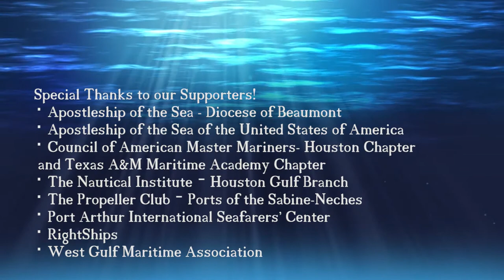National Maritime Week: Day Two Podcast - State of the Ports in the Southern Sabine-Neches Waterway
In celebration of National Maritime Day May 22, 2020, the Port Arthur International Seafarers’ Center, Apostleship of the Sea - Diocese of Beaumont and AOS-USA coordinated a week-long, 5-part Podcast Series to highlight different aspects of the maritime industry. This is the 2nd podcast of the series:

Larry Kelley (Port of Port Arthur), Lorrie Taylor (Port of Orange), & Mic Cowart (Port of Sabine Pass) – Will discuss the state of the Ports in the Southern Reaches of the Sabine-Neches Waterway. (The Service area of the Port Arthur International Seafarers' Center).

Thanks to the following supporters for this project: Apostleship of the Sea - Diocese of Beaumont, Apostleship of the Sea of the United States of America, Council of American Master Mariners - Houston Chapter and Texas A&M Maritime Academy Chapter, The Nautical Institute – Houston Gulf Branch, The Propeller Club – Ports of the Sabine-Neches, Port Arthur International Seafarers’ Center, RightShips, West Gulf Maritime Association.